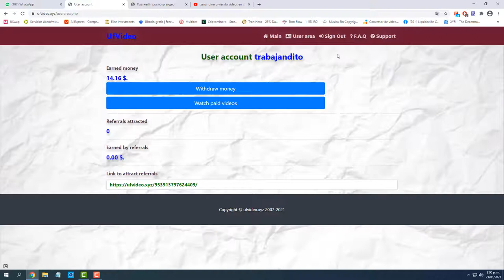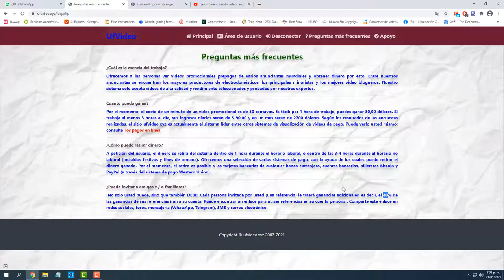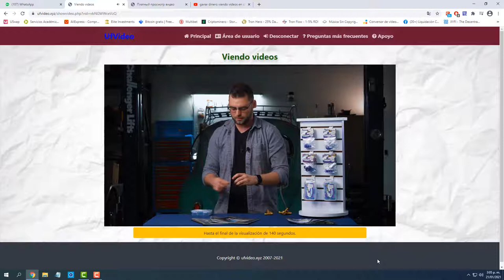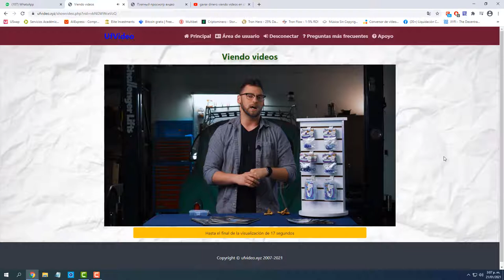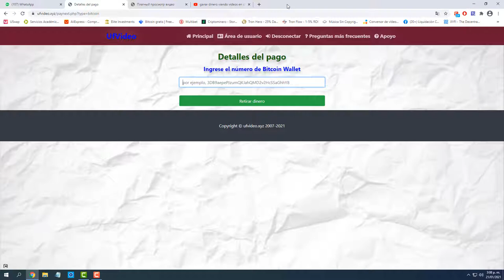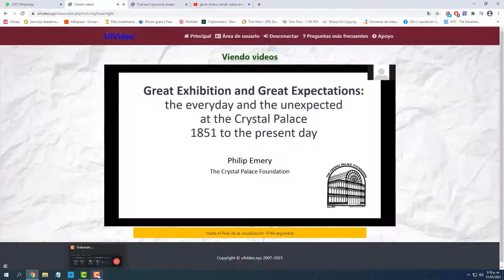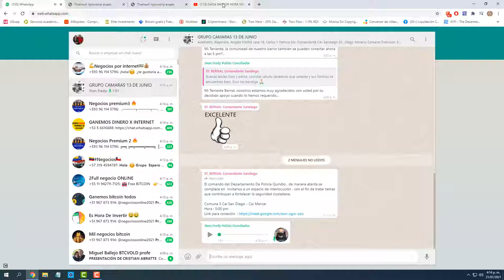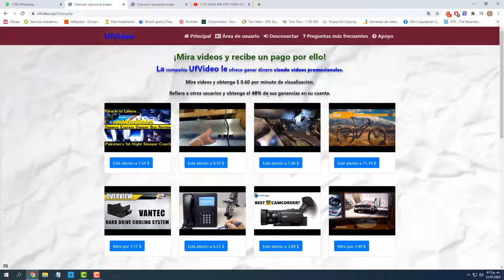GANE DINERO VIENDO VIDEOS CORTOS, ENSEÑARE UNA MANERA LEGAL, CONFIABLE Y RENTABLE 30 USD/POR HORA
UNA EXCELENTE OPORTUNIDAD PARA TODOS , APROVECHEMOS LA EPOCA DE CUARENTENA QUE ESTAMOS TODOS ENCERRADOS EN CASA
ESTO ES MARAVILLOSO PORQUE PODEMOS GANAR MUCHO DINERO SI SOMOS JUICIOSOS Y APROVECHAMOS EL TIEMPO VIENDO VIDEOS Y GANANDO DINERO ,, CON ESTO CUALQUIER PERSONA PUEDE VIVIR